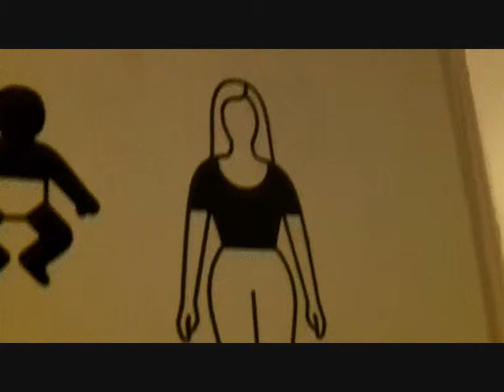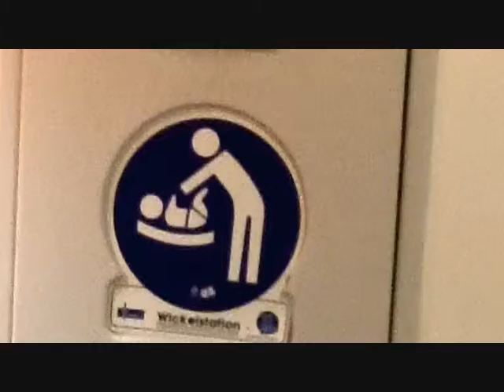Vlog 2317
Music: Kevin Browne - Nuttah (from the Youtube Audioswap). Click here for video location in Google Streetview